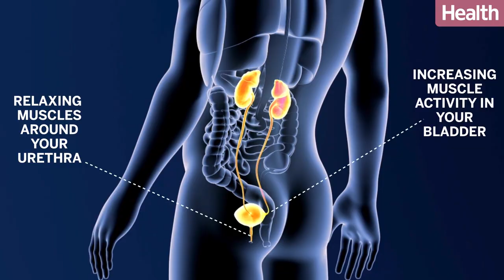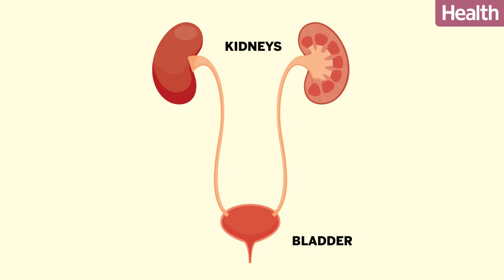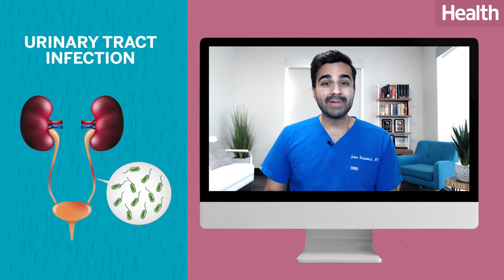Here's Why You Maybe SHOULD Pee In The Shower | Deep Dives | Health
If you choose to pee in the shower, you’re not alone! Whether you find it convenient, or just downright disgusting, there can be benefits to peeing in the shower!

00:00 Introduction
00:17 You’re not alone
00:53 It’s normal, but Is it okay?
01:45 What is pee made of?
02:51 Bacteria in your pee
03:38 Just wash it off
03:56 Putting it into perspective
04:11 Rumor: Peeing on a wound can help your skin heal
05:03 Good for the planet

Health's Deep Dives is our new series featuring in-depth reporting and expert interviews on issues at the top of your mind. From the dangers of popular diets to whether it's safe to sweat it out at the gym during a pandemic, we break down the answers to your deepest questions.